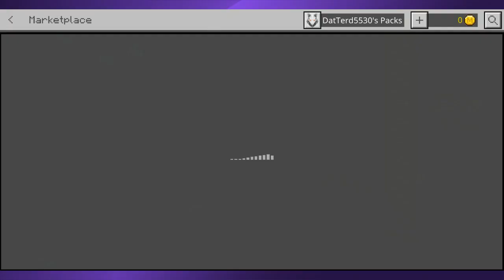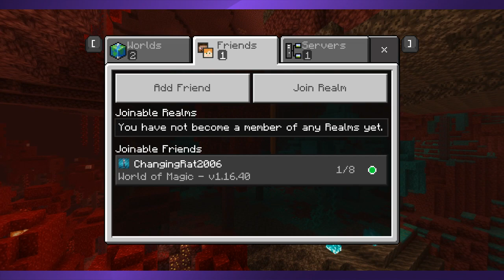Minecraft World Of Magic Ep 1 No Edits Because Its Really Long And Yeah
This is the map School Of Magic on the Minecraft Bedrock Store had a lot of fun streaming on twitch thenumberonegamer this is ep 1 of many more hope you enjoyed the person i am streaming with his YT is Bellow